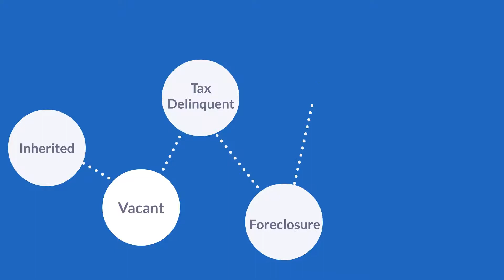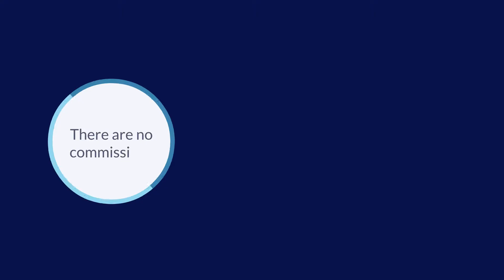Unlimited Real Estate Solutions: We Buy Houses in Delaware & Pennsylvania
Unlimited Real Estate Solutions is the most trusted homebuyer in the Pennsylvania & Delaware area.  We have 100% customer satisfaction and love creating custom solutions for people who need to sell their house.